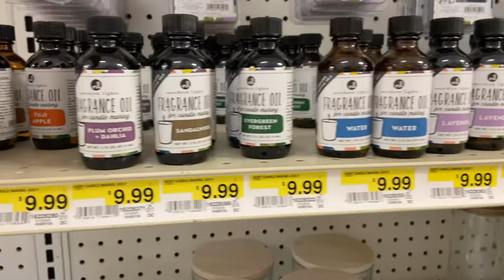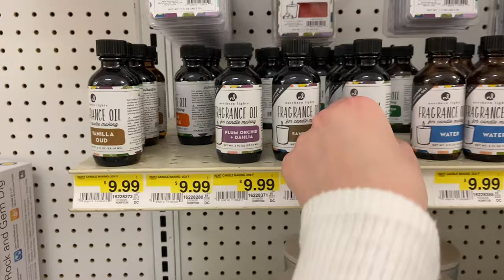Vlog: Getting Ready for Christmas 2020 (decorating, shopping, etc.)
VLOG: GETTING READY FOR CHRISTMAS 2020 (DECORATING, SHOPPING, ETC.)|In today's video, I go shopping for presents and wrap them, do my nails, decorate, and more to get ready for Christmas! I hope you guys like the video :)

About Me:
Age - 18
Grade - rising college freshman
Ethnicity - half white, half egyptian
-I train judo and jiu jitsu